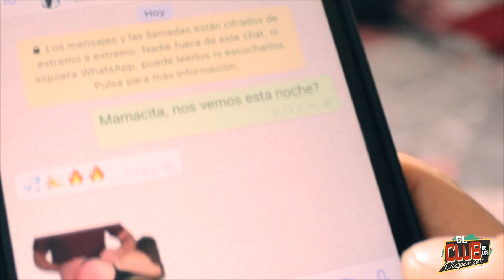PELICU leando Cap 4. / Si la VIDA tuviera Banda Sonora.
El cine, nos muestra muchos chichés imposibles, pero la banda sonora es algo que siempre he envidiado para la vida. ¿Se imaginan? Seguro que seria más facil, o por lo menos más divertida.

¿Cúal seria tu momento de vida al que le pondrías banda sonora?